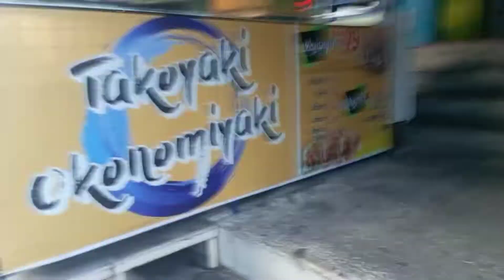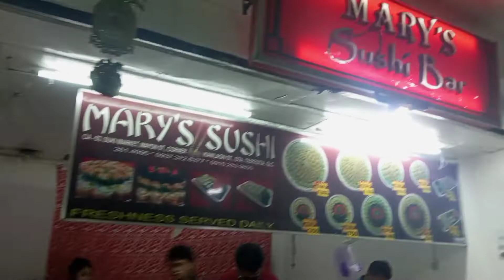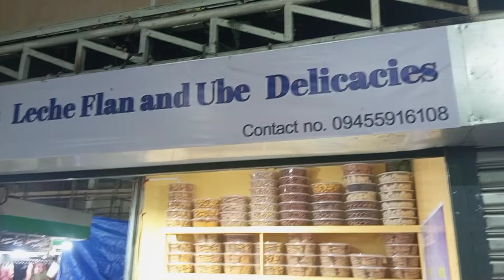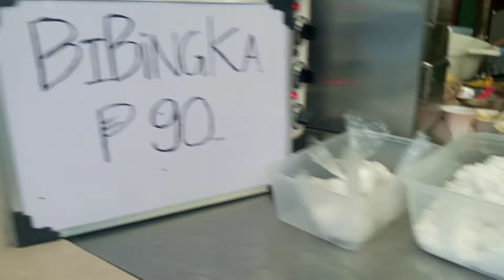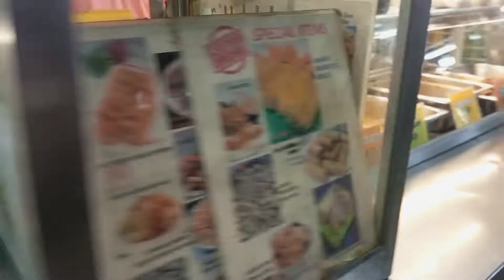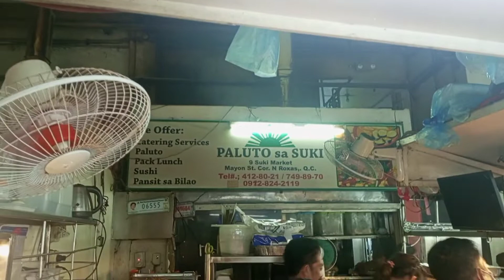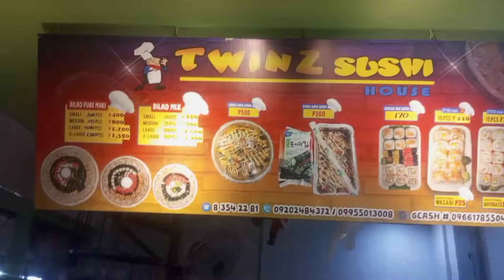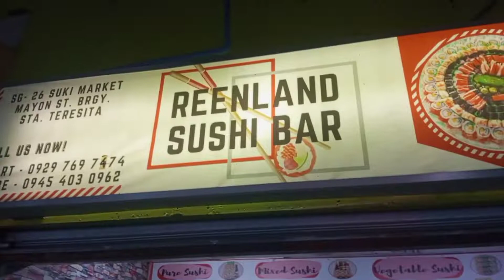Mga pagkain sa SUKI MARKET